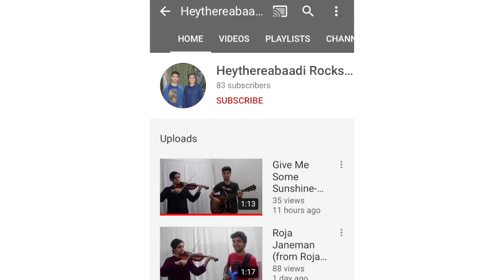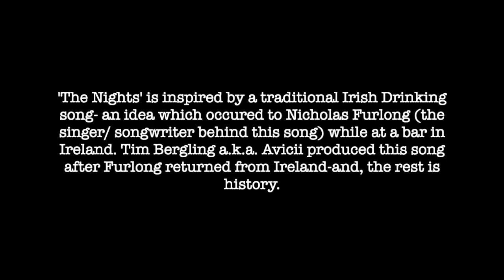Avicii-The Nights-Violin+Guitar Cover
Check Out our version of 'The Nights' by Avicii on the Violin and Guitar!

Instrumental Cover-'The Nights' by Avicii
Instruments Featured: Violin and Guitar

We are a multi-instrumentalist duo who also sing, compose and produce music.